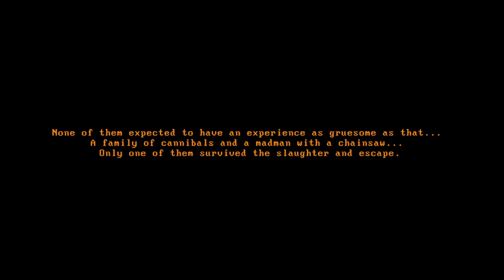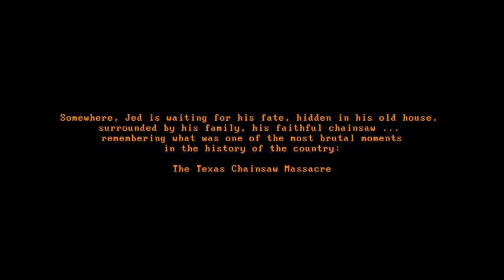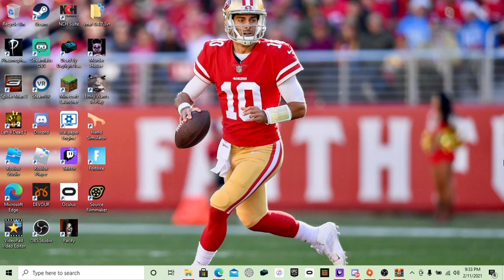SHADOW OF LEATHERFACE GAMEPLAY!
what's good g, nothin here to see